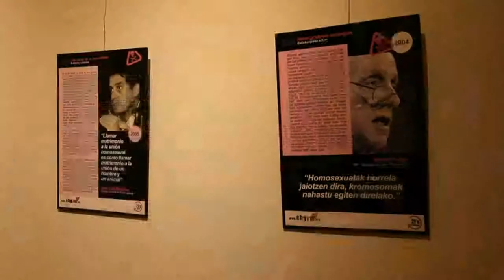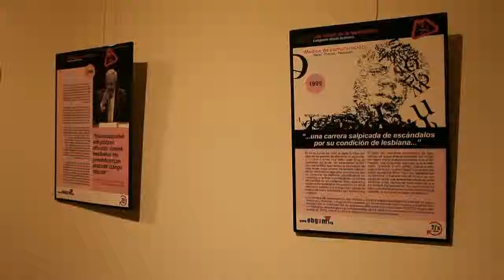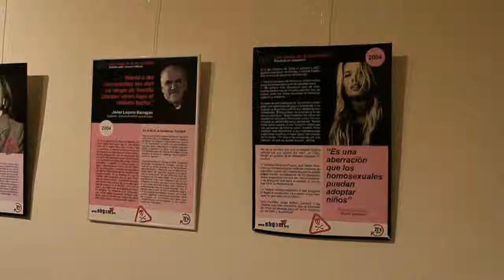Transfobia, lesbofobia eta homofobiaren aurpegiak 2011/01/14